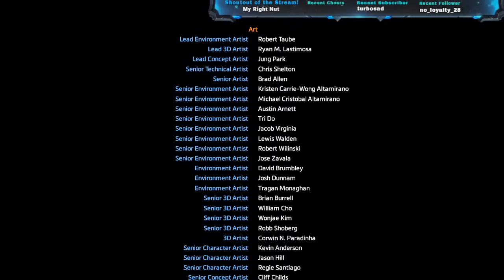Playing Titanfall 2 | Ep. 21 | E.I.D.I.T.H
Even in death, I’m the hero. B.T claims Goathood.

Appreciate your time, hope you enjoyed the content. Links below to support me.